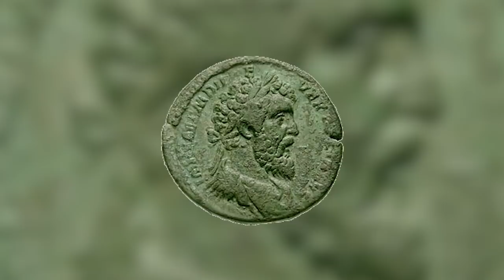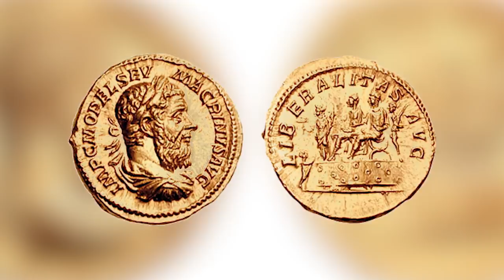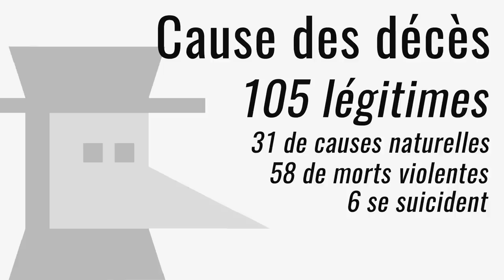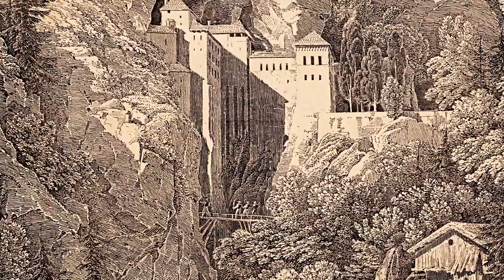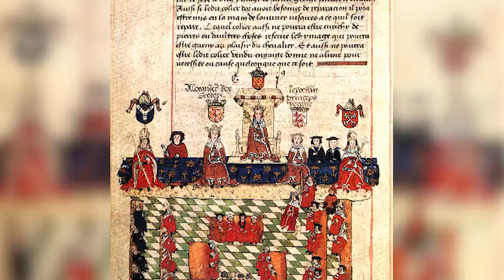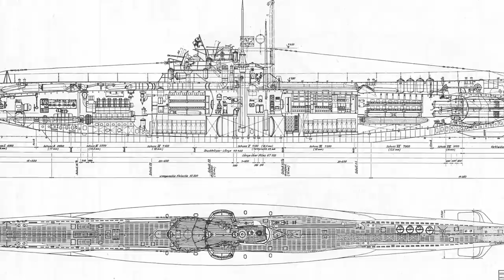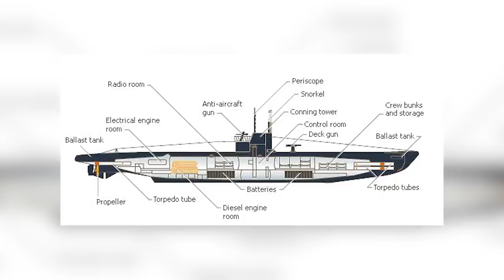Morts sur les toilettes - Nota Bene #24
Vous avez toujours eu peur d'avoir une mort de "merde" ? Les protagonistes présentés ici avaient tous un destin hors du commun, et pourtant...ça ne les a pas protégé du pire... Caracalla, Erasme de Predjama, Georges II ou Henri III, découvrez comment ils ont passé l'arme à gauche...

Après les deux épisode sur les morts insolites des rois qui vous ont beaucoup plus, je me suis dis que cette vidéo vous ferait plaisir 😊

➤➤➤ Sources en fin de description

🔸Découvrez ma boutique en ligne🔸
🔸Rejoignez-moi sur les réseaux !🔸
➤➤➤ Pour en savoir plus :
- Les empereurs romains, F. Zosso et C. Zingg, ed. Errance, 2009
- Les toilettes dans la rome antique :
- Remerciement au château de Predjama qui m'a envoyé des sources scannées de leur fond.
- Mémoires des Dix Dernières Années du Règne de Georges II :
La liste des membres d’équipage et prisonniers du U-1206 :
- L’article de “War is Boring” qui m’a fait découvrir le désastre du U-1206